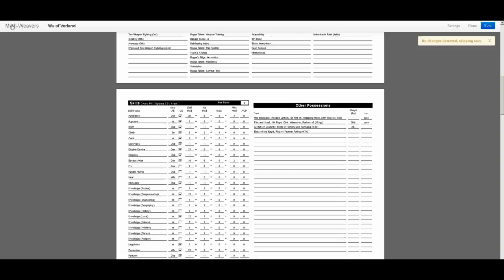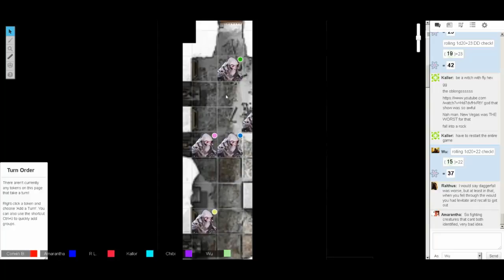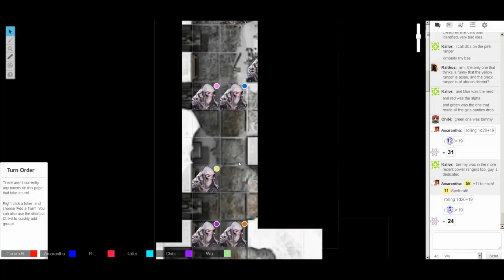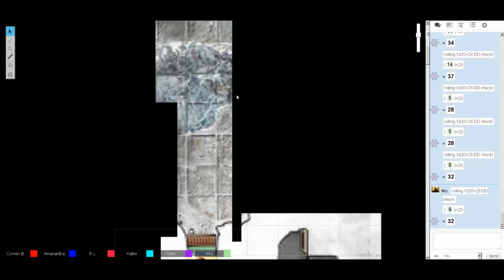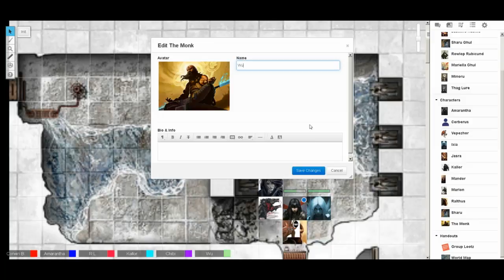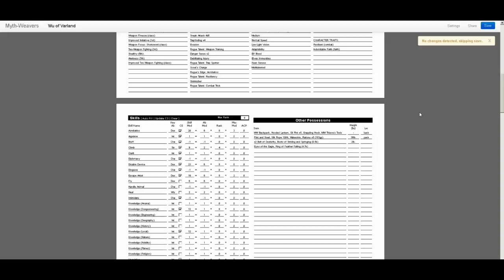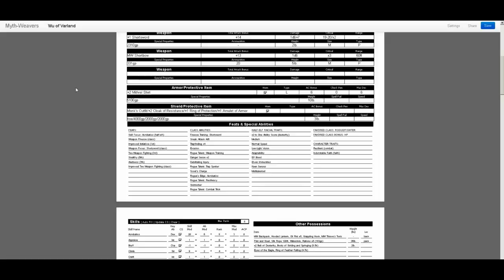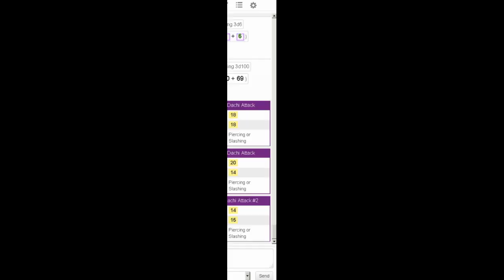Pathfinder on Roll20 (combat!): Hell in Varland Session 2 [part 3 of 4]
'Centuries of worldwide war have ended about a decade ago when the story begins. Heroes and villains rose and fell countless times. Countries clashed, religions warred, cats and dogs bit one another (and still do to this day). The victors are distant & still menacing countries, as well as a couple of closer lands. The losers are your homeland Risova and several countries, both scattered and close by. Risova and it's peers are not nearly as compact as the victors. All lands are weakened, but of course, your homeland and the others significantly more so. The winners constitute a larger and ever present threat, although their alliances are in decay due to the lack of war. On a more local scale, Risova is as mentioned, almost on the brink of a civil war. The Church needs the country to be cohesive, strong, and under it's influence in order to regain power. That's where underlings such as the party come in. Their mission is to facilitate the rise of the Church from the ashes the world unjustly and temporarily reduced it to! The party are members of the Church of Asmodeus, for whatever reasons.

CAST: Wu (half-elf rogue), Ralthus (tiefling cleric), Amarantha (aasimar inquisitor), Kallor (tiefling anti-paladin) and Ixia (aasimar sorceress)

-A Jade So Geeky Production